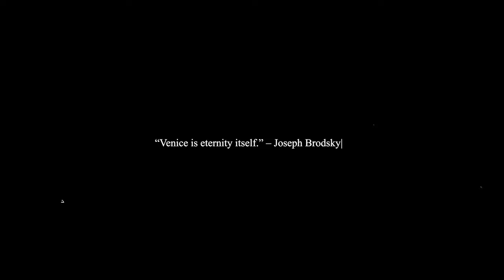Venice 4K | Drone Video 4k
Discover the Magic of Venice in Stunning 4K Drone Video with Relaxing Music.

Venice, known as the 'City of Water', is one of the most unique and captivating destinations in the world. From its winding canals and picturesque bridges to its rich history and stunning architecture, Venice is a true marvel that never fails to enchant visitors. Whether you're wandering through the charming streets or taking a peaceful gondola ride, the beauty and magic of Venice is sure to leave you mesmerized.

All video footage is owned by Mikita Yo